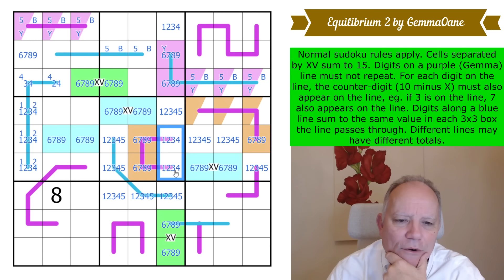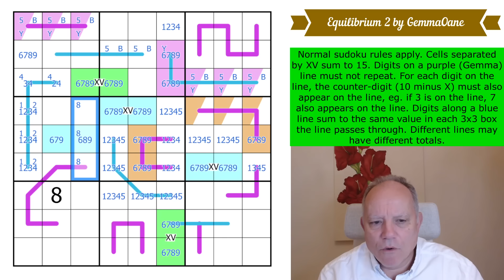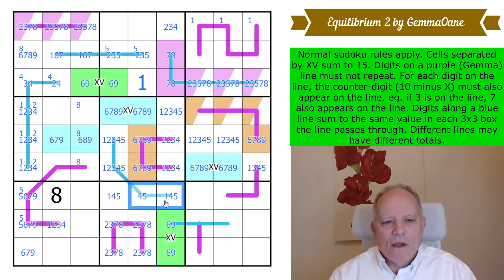The Newest Sudoku Line Invented?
Normal sudoku rules apply. Cells separated by XV sum to 15. Digits on a purple (Gemma) line must not repeat. For each digit on the line, the counter-digit (10 minus X) must also appear on the line, eg. if 3 is on the line, 7 also appears on the line. Digits along a blue line sum to the same value in each 3x3 box the line passes through. Different lines may have different totals.

October’s Patreon reward, “Trick Or Treat, 6x6 Nextpeditions”, proved to be one of our most popular, with literally hundreds of correct completions of the whole set, and many more who completed the intermediate checkpoint. Join us at the $2/month level or higher for the monthly reward, $3/month or higher to have access to solution videos. Any member has access to a Patreon-only discord channel to discuss the puzzles and get help! (Lots of great content is always available on Patreon including past rewards, cryptic crossword solves, and other things as well!)

▶ BRAND NEW LINES SUDOKU APP!! ◀
Just out on our main Cracking the Cryptic app is our brand-new Lines Sudoku pack, 100 puzzles based on our favourite line-based variants, such as German Whispers, Region Sum lines, and many more! You can get it as an in-app purchase from our main app. All the puzzles are hand-crafted by us and some of the best sudoku constructors in the world, and each one has hints by Simon and Mark. (The main Cracking the Cryptic app also has some free puzzles, including the 500k Subscribers celebratory pack of 23 puzzles by some of the world’s greatest, as well as other paid sudoku packs by us!)

All our apps are full of handmade sudoku puzzles by ourselves and many of the best constructors in the world, tested and hinted by Simon and Mark.  or search for Cracking the Cryptic and the app name on your favourite app provider: Classic, Killer, Chess, Miracle, Thermo, Arrow, Sandwich, Domino and GAS 1 and 2, and brand-new Lines.

▶Credits◀
SOFTWARE: Thanks to Sam Cappleman-Lynes and Sven Neumann
Logo: Melvyn Mainini
Opening Credits: Joel Blundell

▶ Contents ◀
0:00 Theme Music & News around the channel
2:04 Rules of today’s puzzle
3:28 Start Of Solve - Let's Get Cracking!